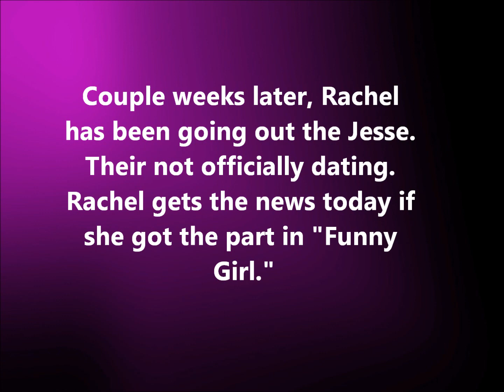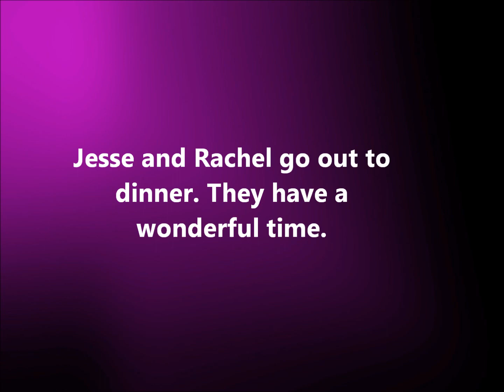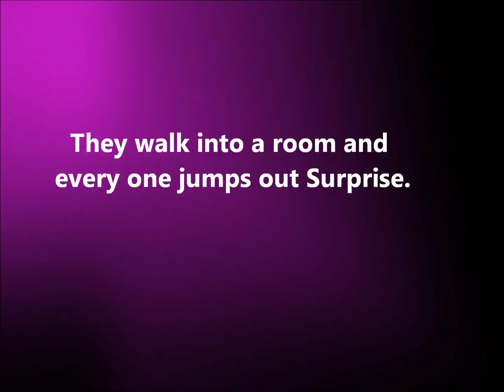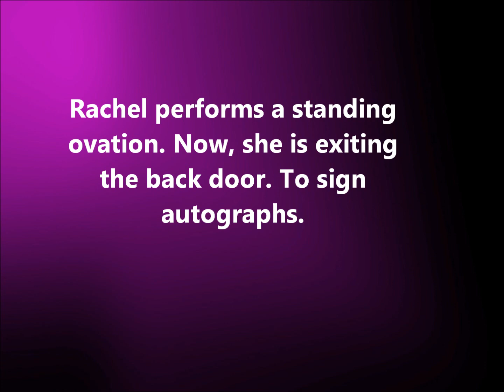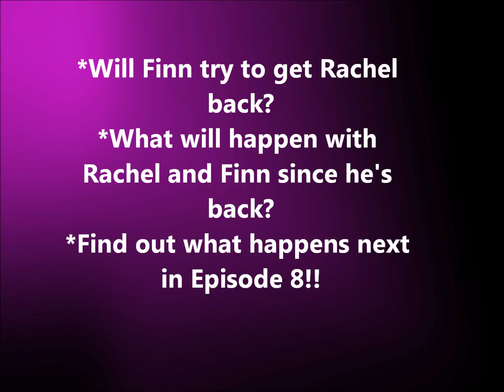P.S I Love You Episode 7